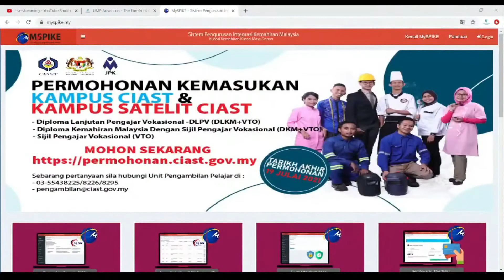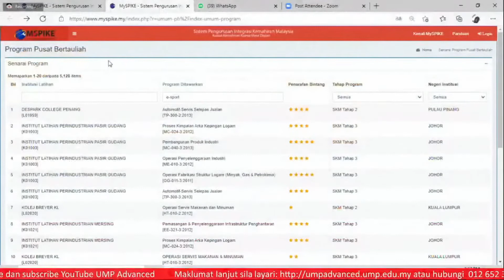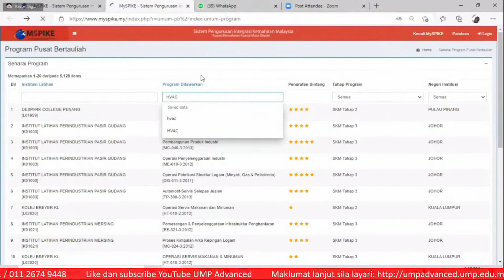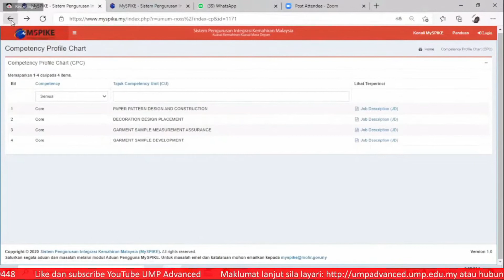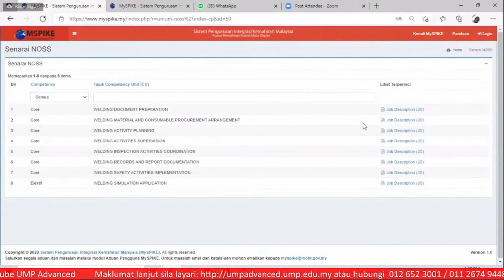SIRI 1 FORUM PASCA SPM Peluang dalam bidang ke